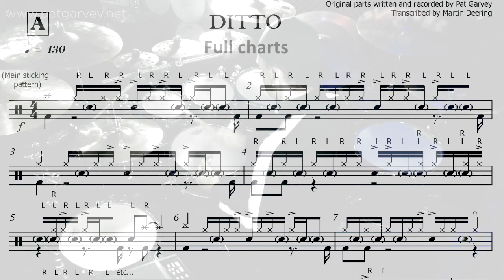Ditto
This is one of the tunes from my play-along book, 'Lawless'. This tune is called 'Ditto', it works on lineargrooves & fills based on two different approaches, between two sections.

The book is downloadable as an e-Book or as individual chapters from my

There are 7 tracks in total, all exploring different grooves, techniques, approaches & concepts. Each track/chapter comes with a full breakdown of the ideas within each track, a full chart, & the tracks with & without drums.